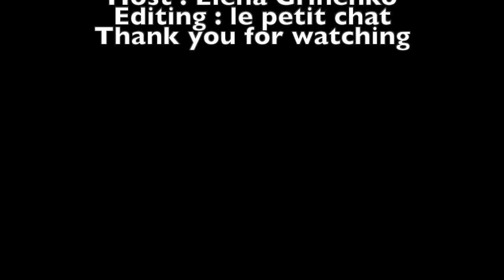Dance Talk TV S2-E12 with Elena Grinenko & Babette Brown - Guest is Yulia Musikhina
Hi everybody and Thank you for your interest in our Dance Talk Season 2, Episode 12 ( the last of the season)
Today, our guest is 3 times World & British Open (Blackpool) Latin Amateur Champion :
Yulia Musikhina

Meet your three Powerhouse Hosts:

Snow (Snejana Urbin)
Blackpool Rhythm Finalist, Canadian Rhythm Champion. DWTS and So You think You can Dance Contestant.

Elena (Elena Grinenko)
National Latin Finalist, National and World Rhythm Champion, Dancing with the Stars Pro.

BB (Babette Brown)
Scottish Latin Champion and 10 Dance Representative.

Video edited by @stormurbin aka "Le Petit Chat"